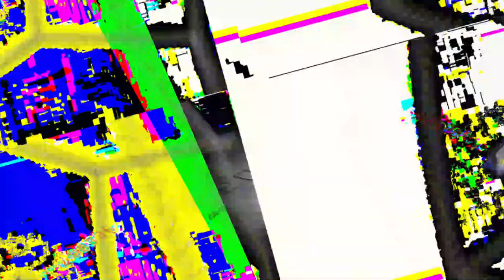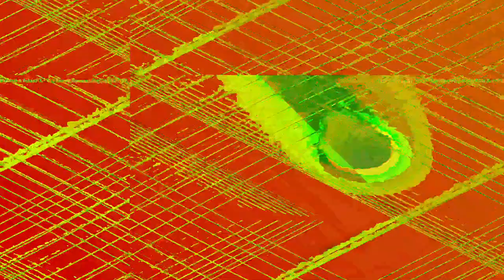[EPILEPSY WARNING] Movie 23 05 19 23h55m47s